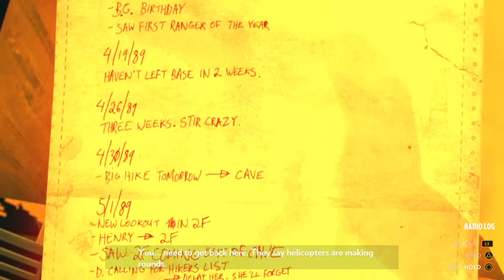Firewatch Walkthrough - Part 14 - Last day 79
FIREWATCH